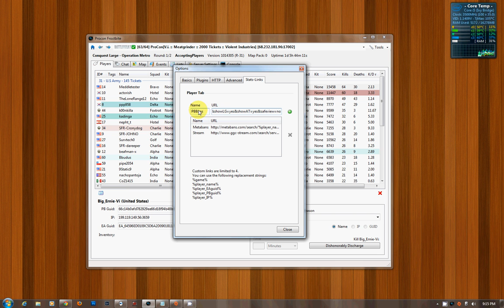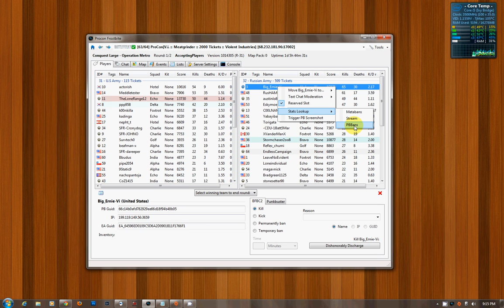Easy PBBans Look-up in Procon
Follow the steps in this video to be able to look-up players in PBBans from a right-click menu in Procon.
**This link may no longer be valid** The link I paste in the video (don't paste the brackets)

** I am no longer active in a BF3/4 community and do not have admin access to a server, so testing/updating this information is no longer possible for me beyond what I read from others.